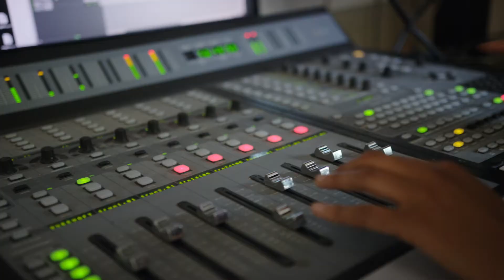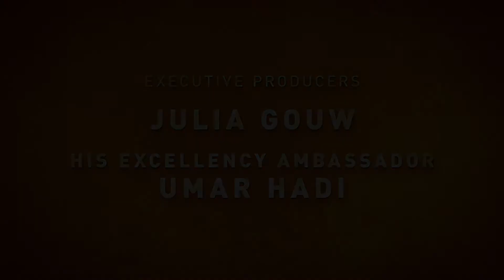Bali Trailer - 'Bali Beats of Paradise' & Livi Zheng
'Bali Beats of Paradise'가 다큐영화로 제작되어 많은 관심을 끌었다. 그리고 나는 이 작품을 만들었던 Livi Zheng에 대해 깊은 감명을 받았다.

힘들고 어려움이 있었지만 자신의 목표를 위해 최선을 다했던 Livi Zheng의 스토리와 성공을 이뤄가는 그녀의 이야기를 인터뷰 하면서 꿈을 가진 사람이 만들어 가는 인생 이야기에 감동했다.